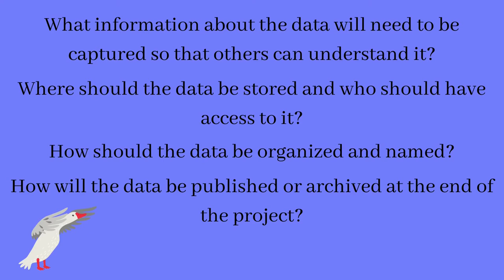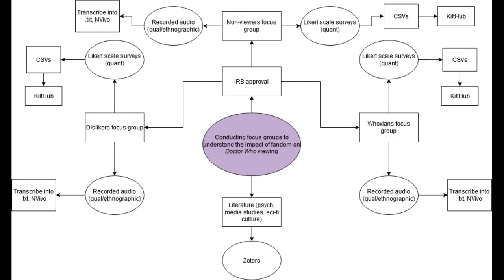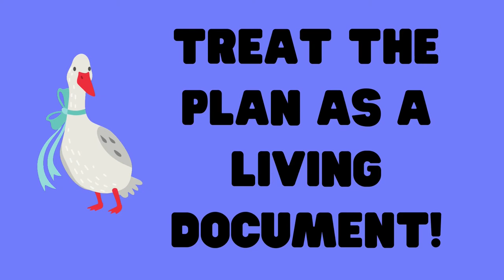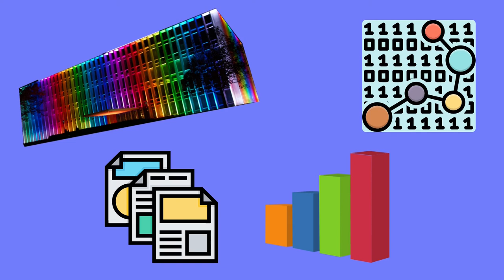Pixel Datascapes Episode 2: Learning about Data Management Plans in Untitled Goose Game!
Pixel Datascapes is a new webseries from CMU Libraries on the data management lessons we can learn from video games! In this second episode, host Hannah Gunderman highlights how Untitled Goose Game can help us write better data management plans as the player guides the goose through a quaint English village to wreak destruction and chaos. Geese and data management are a wonderful duo!

AND Soft Feeling by Cheel